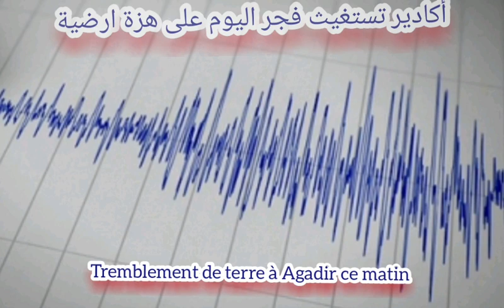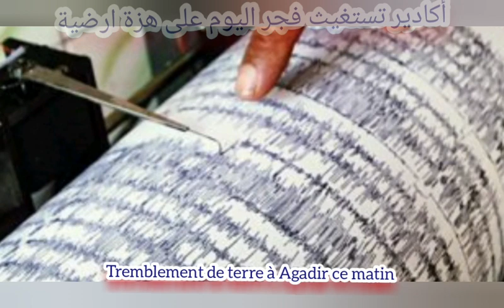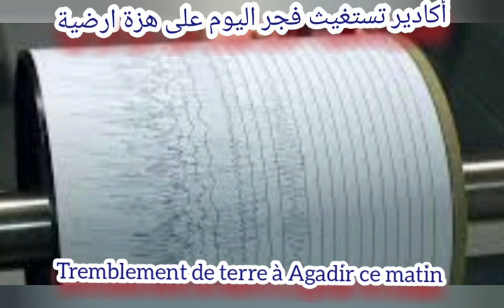زلزال في أكادير قبل الفجر اليوم Un tremblement de terre à Agadir ce matin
أعلن المعهد الوطني للجيوفيزياء أنه تم تسجيل هزة أرضية بقوة 3,5 درجات على سلم ريشتر، اليوم الخميس، بإقليم اشتوكة آيت باها.

وأوضحت الشبكة الوطنية للمراقبة والإنذار الزلزالي، التابعة للمعهد، أن هذه الهزة، التي حدد مركزها بساحل سيدي بيبي بإقليم اشتوكة آيت باها، وقعت على الساعة الثالثة صباحا و21 دقيقة و26 ثانية (توقيت غرينيتش+1).

وأضافت أن هذه الهزة سجلت على عمق 5 كلم، عند التقاء خط العرض 30.205 درجة شمالا وخط الطول 9.777 درجة غربا.
The National Institute of Geophysics announced that an earthquake with a magnitude of 3.6 degrees was recorded on the Richter scale, today, Thursday, in the province of Chtouka Ait Baha.

 The National Seismic Monitoring and Warning Network, affiliated with the institute, stated that this quake, whose epicenter was located in the coast of Sidi Bibi in the province of Chtouka Ait Baha, occurred at 3 am, 21 minutes and 26 seconds (GMT +1).

 She added that this quake was recorded at a depth of 5 km, at the confluence of 30.205 degrees north latitude and 9,777 degrees west longitude.
L'Institut national de géophysique a annoncé qu'un séisme d'une magnitude de 3,6 degrés a été enregistré à l'échelle de Richter aujourd'hui, jeudi, dans la province de Chtouka Ait Baha.

 Le Réseau national de surveillance et d'alerte sismique, affilié à l'institut, a déclaré que ce séisme, dont l'épicentre était situé sur la côte de Sidi Bibi dans la province de Chtouka Ait Baha, s'est produit à 3 heures du matin, 21 minutes et 26 secondes (GMT +1 ).

 Elle a ajouté que ce séisme avait été enregistré à une profondeur de 5 km, au confluent de 30,205 degrés de latitude nord et 9 777 degrés de longitude ouest.

El Instituto Nacional de Geofísica anunció que hoy, jueves, se registró un terremoto con una magnitud de 3,6 grados en la escala de Richter en la provincia de Chtouka Ait Baha.

 La Red Nacional de Monitoreo y Alerta Sísmica, afiliada al instituto, indicó que este sismo, cuyo epicentro se ubicó en la costa de Sidi Bibi en la provincia de Chtouka Ait Baha, ocurrió a las 3 am, 21 minutos y 26 segundos (GMT +1 ).

 Agregó que este sismo se registró a una profundidad de 5 km, en la confluencia de 30.205 grados de latitud norte y 9.777 grados de longitud oeste.

L'Istituto Nazionale di Geofisica ha annunciato che oggi, giovedì, nella provincia di Chtouka Ait Baha, è stato registrato un terremoto di magnitudo 3,6 gradi sulla scala Richter.

 Il National Seismic Monitoring and Warning Network, affiliato all'istituto, ha dichiarato che questo sisma, il cui epicentro era situato nella costa di Sidi Bibi nella provincia di Chtouka Ait Baha, si è verificato alle 3 del mattino, 21 minuti e 26 secondi (GMT +1 ).

 Ha aggiunto che questo terremoto è stato registrato a una profondità di 5 km, alla confluenza di 30,205 gradi di latitudine nord e 9.777 gradi di longitudine ovest.

O Instituto Nacional de Geofísica anunciou que um terremoto com magnitude de 3,6 graus foi registrado na escala Richter hoje, quinta-feira, na província de Chtouka Ait Baha.

 A Rede Nacional de Monitoramento e Alerta Sísmico, afiliada ao instituto, afirmou que este terremoto, cujo epicentro foi localizado na costa de Sidi Bibi, na província de Chtouka Ait Baha, ocorreu às 3h00, 21 minutos e 26 segundos (GMT +1 )

 Ela acrescentou que este terremoto foi registrado a uma profundidade de 5 km, na confluência de 30,205 graus de latitude norte e 9.777 graus de longitude oeste.
Das Nationale Institut für Geophysik gab bekannt, dass heute, Donnerstag, in der Provinz Chtouka Ait Baha ein Erdbeben mit einer Stärke von 3,6 Grad auf der Richterskala aufgezeichnet wurde.

 Das dem Institut angeschlossene Nationale Netzwerk für seismische Überwachung und Warnung gab an, dass dieses Beben, dessen Epizentrum sich an der Küste von Sidi Bibi in der Provinz Chtouka Ait Baha befand, um 3 Uhr morgens, 21 Minuten und 26 Sekunden (GMT +1) auftrat ).

 Sie fügte hinzu, dass dieses Beben in einer Tiefe von 5 km am Zusammenfluss von 30,205 Grad nördlicher Breite und 9,777 Grad westlicher Länge aufgezeichnet wurde.